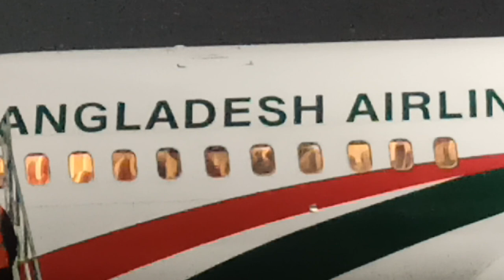Biman Bangladesh Airlines at Kolkata Airport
Bangladesh Airlines BG 359 Outside Review || Boeing 737-8HO (Part-1